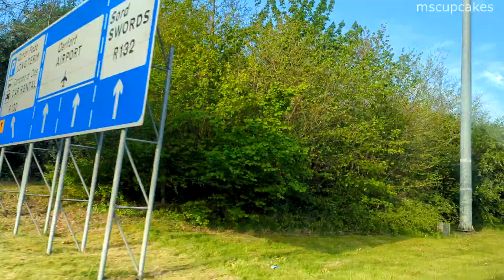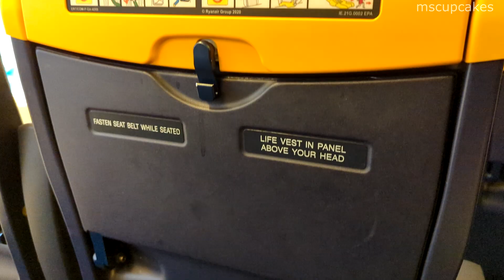I Visited Capcom to Check Out Street Fighter 6 Early, Here's What I Saw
I was invited over to get a sneak peak of SF6 by Capcom last week, here's a video showing off my trip and talking about my impressions with the game.

0:00 Intro - Flying to London
0:35 SF6 Hype Footage
2:23 About My Trip
3:55 World Tour
5:25 Mini-Games
6:40 Chun-Li
8:33 New Characters - Lily, Manon, JP
10:08 Dee Jay
11:14 Fast Rematch!
11:49 Drive Gauge Breakdown
14:14 Versus Matches
15:10 Chun Has All The Moves
17:29 My Notes
18:00 Flying Back Home & Plans For Future Videos
19:10 Subscribe!